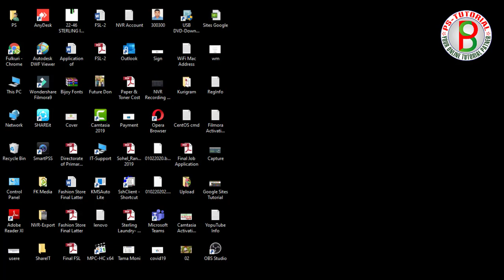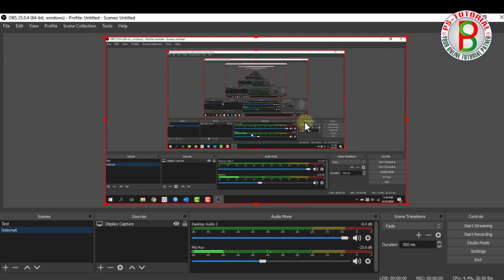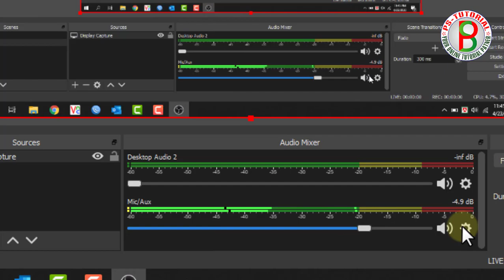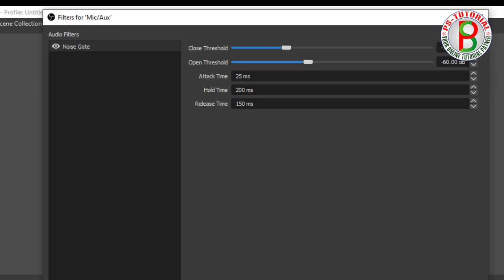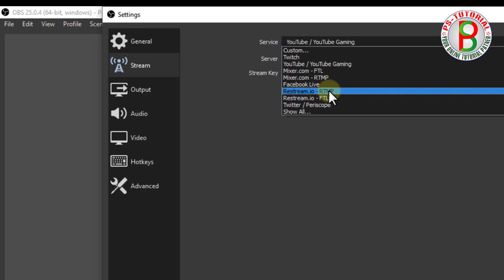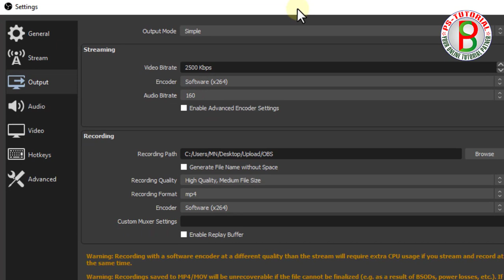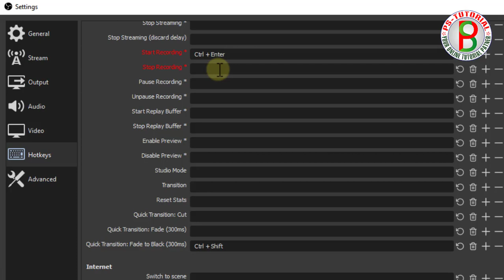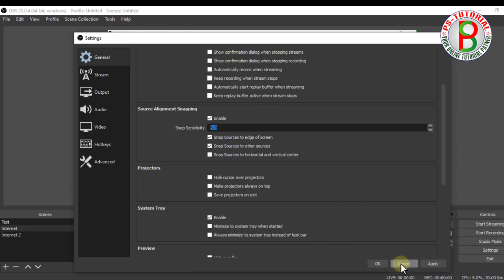চলুন দেখে নেই কিভাবে OBS Studio ব্যবহার করবেন | How to Use OBS Studio (Beginners Guide) | Provat Sen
in this video i showed you OBS Studio, which is a free and open source screen recorder for Windows, Mac, and Linux. this video is beginner’s guide, I will show you how to use OBS Studio in bengla language. Hope this video help you how to use OBS Studio.